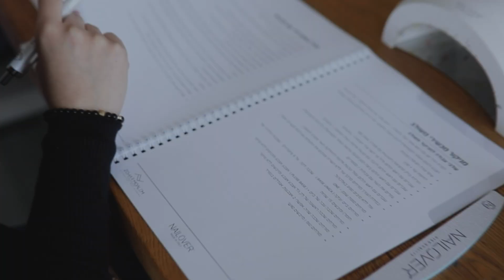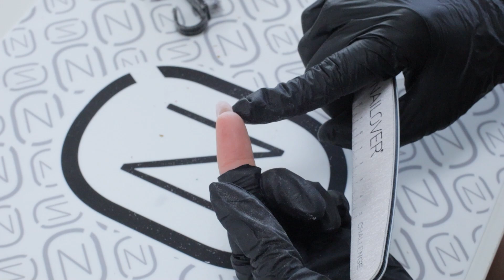זוהר מועלם- אקווריום בשיטת הטיפסים ההפוכים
להרשמה לקבוצת וואטסאפ עם כל הטיפים, העידכונים וההטבות לחצי על לינק-

לינק לאינסטגרם של החנות – שווה לעקוב יש מבצעים שווים

לכל המוצרים מבית המותג האיטלקי ניילאובר בעולם בניית הציפורניים

כל המוצרים מבית המותג האיטלקי ניילאובר בעולם בניית הציפורניים

אם יש לכן שאלות אני אשמח לענות ולחדד ומעבר לזה אני אשמח שתשתפו איתי את בניית הציפורניים שלכן אחרי ההדרכה שלי💖 בערוץ האינסטגרם שלי

חוצמזה , אם אתן רוצות להתעדכן  בכל פעם שאני מעלה סרטון בערוץ
פשוט תלחצו על הפעמון🔔.

הייי זאת שוב אני Zohar Moalem ,איזה כיף שהצטרפת אלי לערוץ היוטיוב שלי כמו שהבטחתי מדי שבועיים ביום חמישי בשעה  18:15  אני אעלה כאן תכנים שווים וייחודיים על כל מה שקשור לעולם המדהים הזה של בניית ציפורניים .
 אז לא משנה באיזו נקודה את נמצאת עכשיו בעסק הציפורניים שלך אני רוצה ללוות אותך לשלב הבא ולקחת אותך למקום שבו העסק שלך משנה צורה והופך לעסק חזק ועוצמתי שיכול לשנות את החיים שלך.

נתראה בסרטונים הבאים.

ממני
Zohara Moalem - professional nail academy